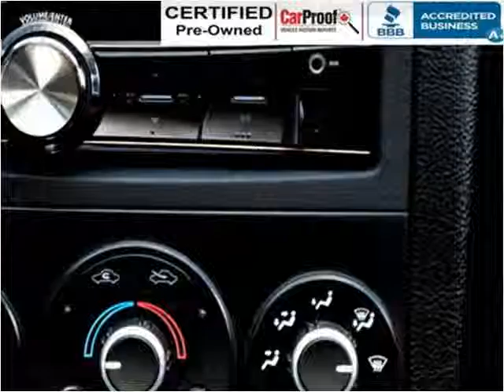2006 Pontiac G6 Used Cars Surrey BC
This 2006 Pontiac G6 is available from Legacy Auto.